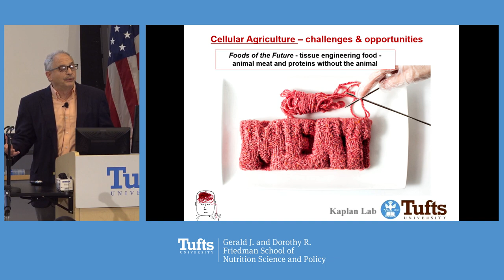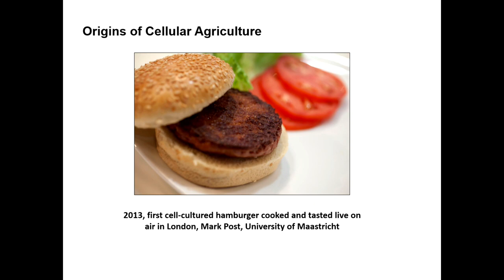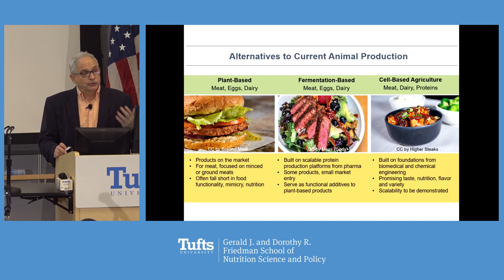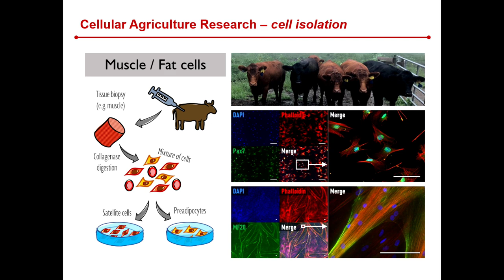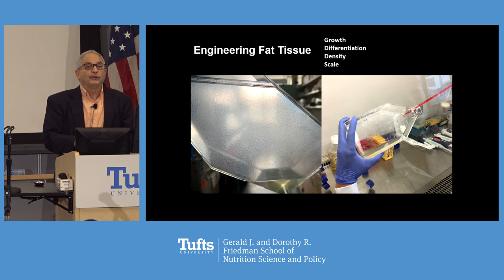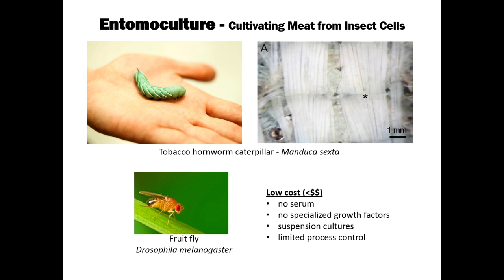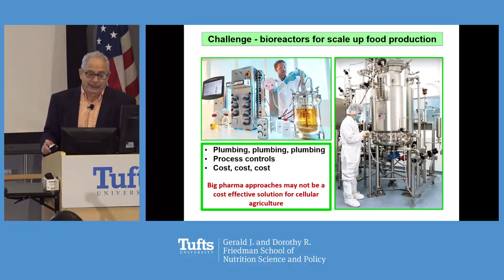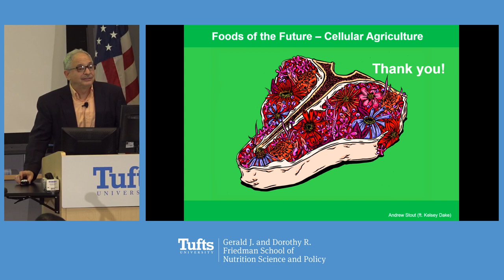Research Spotlight: Cellular Agriculture Challenges and Opportunities